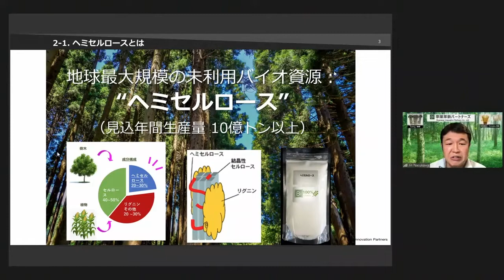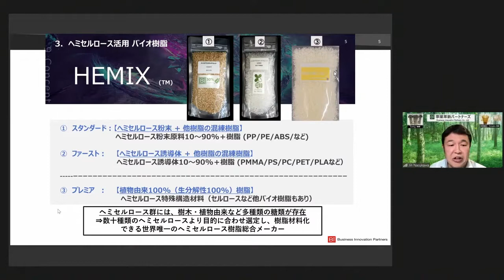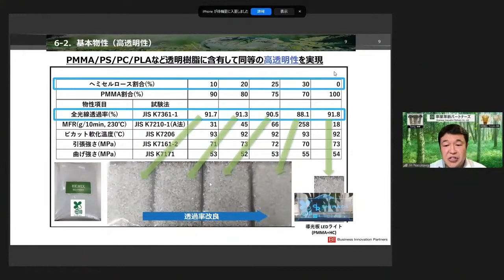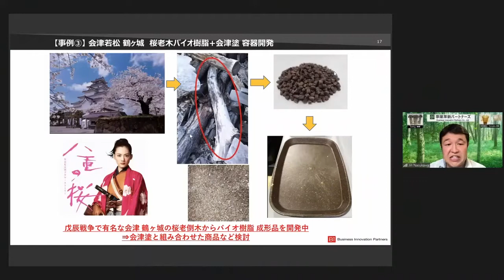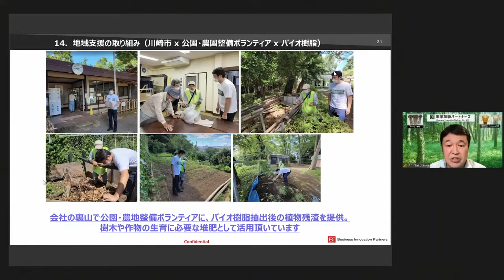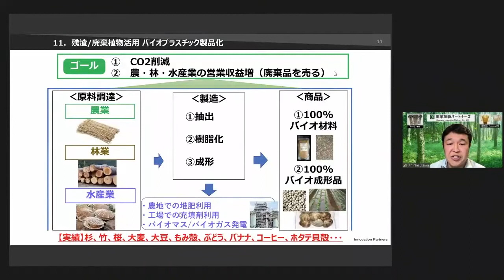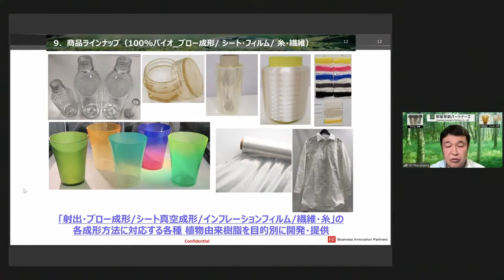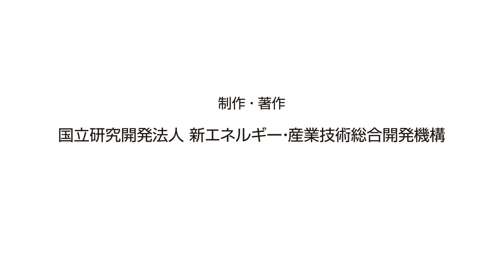株式会社事業革新パートナーズ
株式会社事業革新パートナーズ　代表取締役社長 茄子川仁氏
植物・樹木の約20%を占める多糖類である「ヘミセルロース」を活用したバイオプラスチック樹脂（"HEMIX?"）の開発・製造を行っております。 特に、石油由来樹脂対比でCO2排出量を30%以上削減し、また土中・海中での生分解性100%で、プラスチックスごみ問題の解決に貢献しています。 また、糖の誘導体化・混練・抽出など様々な独自技術を有し、流動性・成形性・透明性・耐熱性などの高い機能性を有する樹脂を、お客様のご要望に合わせて開発・供給しています。 ヘミセルロースからバイオプラスチック樹脂を開発したのは、当社が世界初であり、国内外の特許をもとに世界展開を進めています（2021年英国開催のCOP26 Japanパビリオン等に参加）。 当社が有する金型・成形技術を組み合わせて、射出・ブロー・シート・フィルム・繊維など様々な製品化を実現しています。 また間伐材や、食品飲料工場で排出される搾りかすなどの焼却処分されている廃棄植物を樹脂原料として製品化し、生分解またはリサイクルする循環システム構築することで、CO2排出量を最大化するご提案をしています